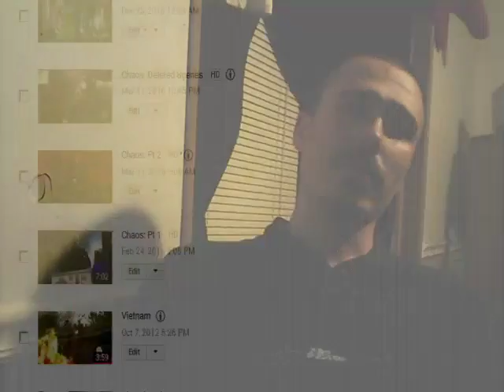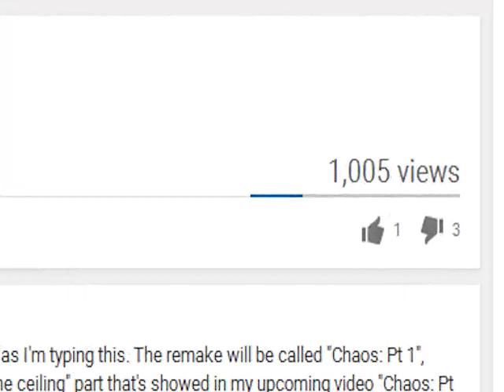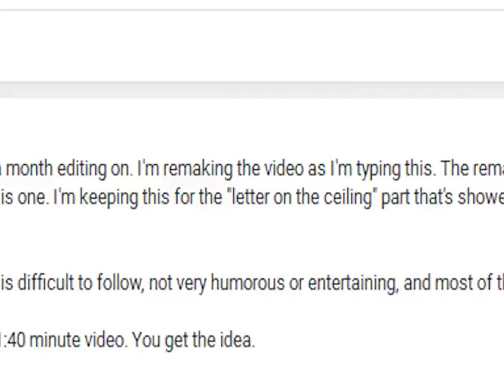P.O.S Doc.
The ultimate disaster/clickbait, explained.